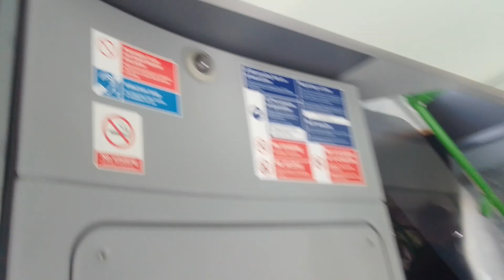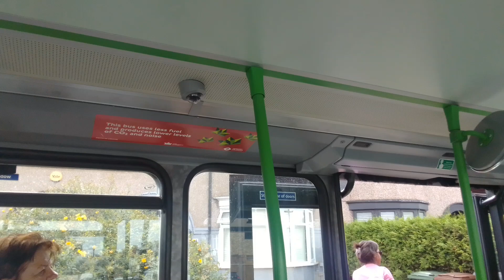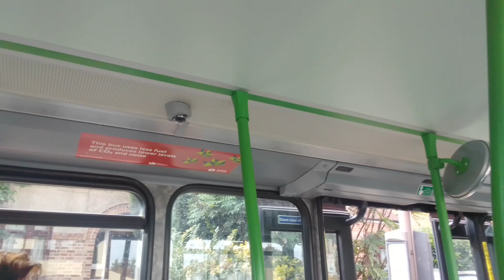SLN 18911 On Bus Route 97 Part 1 (2)